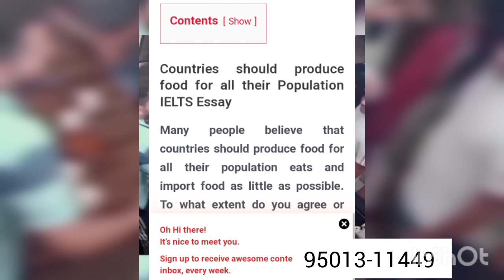29 July ielts exam review listening and reading overview | Answers | 5 August ielts exam | 10 August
29 July ielts exam review listening and reading overview | Answers | 5 August ielts exam | 10 August